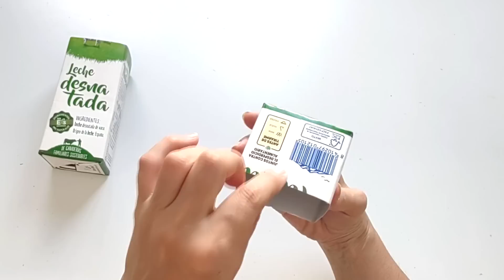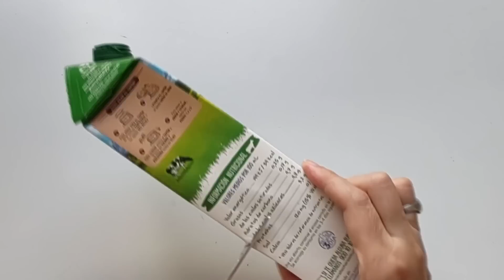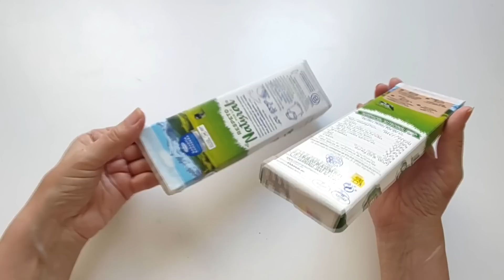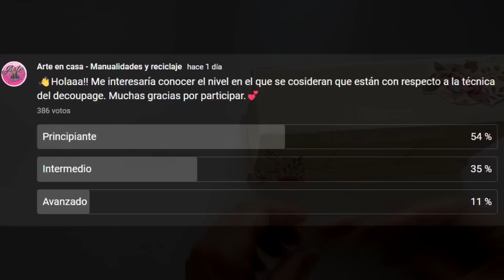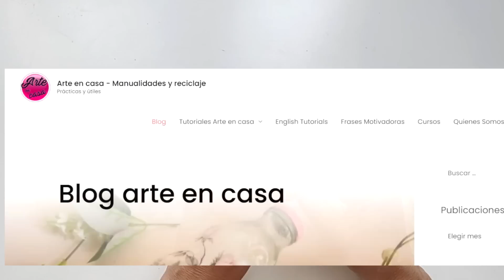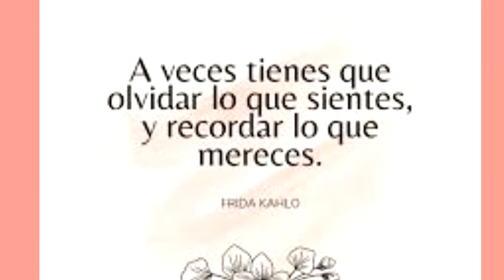CAJAS de LECHE, CARTÓN, y poco MÁS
Materiales
Ideas 1 y 2
Cajas de leche
Lata de aluminio
Cordón de algodón
Silicona fría y caliente
Cartón
Enduido plástico (tapa juntas, pasta muro, aguaplast)
Stencil
Cucharita
Regla, lápiz y tijera

Idea 3
Cajas de leche
Aros de madera
Regla, lápiz, pincel y tijera

Hola!! te comparto estas fáciles y económicas ideas con cajas de leche que espero que te sean útiles!! 💕